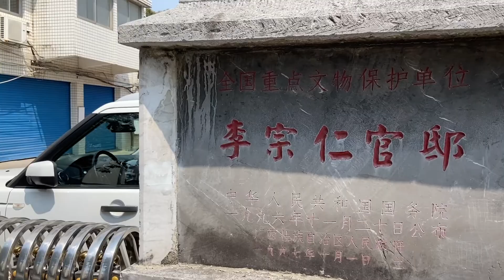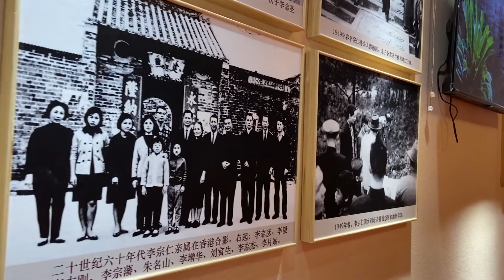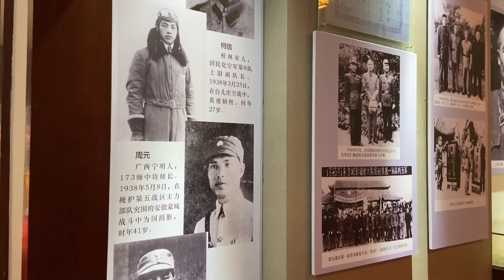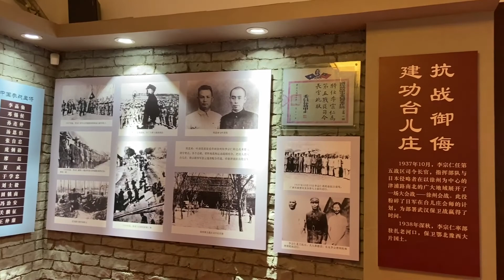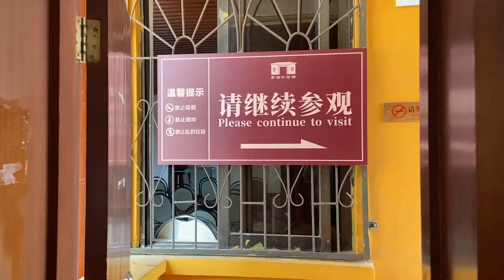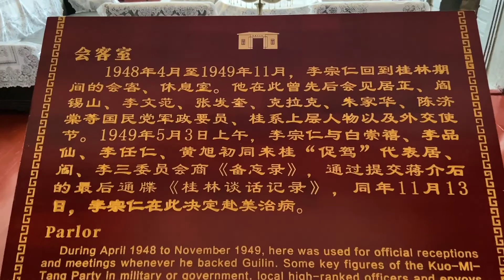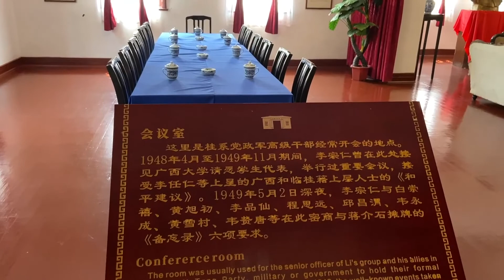桂林杉湖南畔有个“总统府”，曾经是民国代总统李宗仁官邸 There is a "presidential palace" on the south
There is a "presidential palace" on the south bank of Shanhu Lake in Guilin, which used to be the official residence of Li Zongren, acting president of the Republic of China

桂林市中心，看历史的痕迹-李宗仁官邸